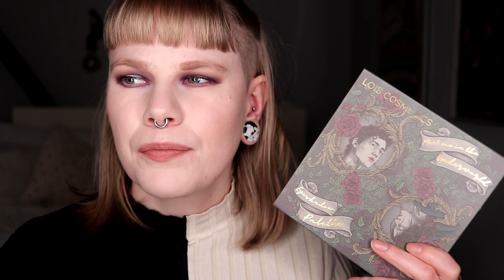| 10 HYPED PALETTES THAT I OWN |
Hi!
Today i'm talking about eyeshadow palettes and I have picked 10 palettes in my collection that was really hyped when they came out. I do love the most of these still but not all of them.

BASE:
NYX Cosmetics Bare With Me Serum Concealer - Fair
Nabla Skin Realist - Fair
The Body Shop Lightening Drops
Nabla Pressed Powder - Light
IsaDora Contour Stick - Cool Beige
LH Cosmetics Shaping Light - Cool Glow
Nabla Two Reasons - Berry Nude
EYES:
Milani Eyeshadow Primer - Nude
Kaleidos x Angelica Nyqvist Club Nebula - You're My Only Hope, Naaru & Cylon
Colourpop Amethyst Hour
LIPS:
LH Cosmetics - Mellow Mauve (majestick)

FAQ:
From: Sweden
Cruelty Free: Yes
Born: 1989
Ears: 20 mm
Septum: 2,4 mm (2,4 mm x 8 mm)

EQUIPMENT:
Camera: Canon EOS 77D
Editing program: Sony Vegas Pro 13
Lights: Day light and/or 2 soft boxes